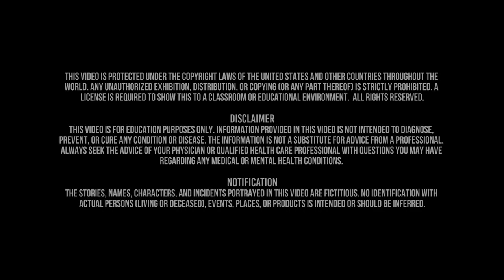Meet Zack - "I Have Autism Spectrum Disorder" Case Study (Trailer)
Zack is an 8-year-old boy displaying multiple routines and behaviors that are associated with Autism Spectrum Disorder. His father shares important details about Zack’s behavior and timeline.

Developed by award-winning educators to transform the future of mental health education.

Genius Academy is an on-demand library of immersive educational mental health case study films designed for specialized academic and professional training.

Schools, organizations, and students can license full length and components of these videos to enhance the existing curriculum and learning experience, for both in-person and online programs.

This video is protected under the copyright laws of the United States and other countries throughout the world. Any unauthorized exhibition, distribution, or copying (or any part thereof) is strictly prohibited.

NOTIFICATION
The stories, names, characters, and incidents portrayed in this video are fictitious. No identification with actual persons (living or deceased), events, places, or products is intended or should be inferred.